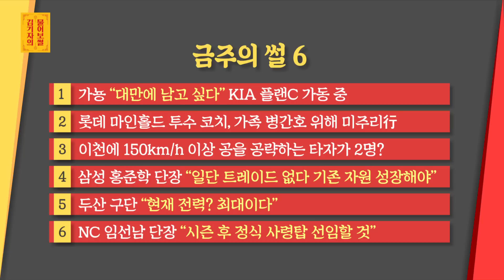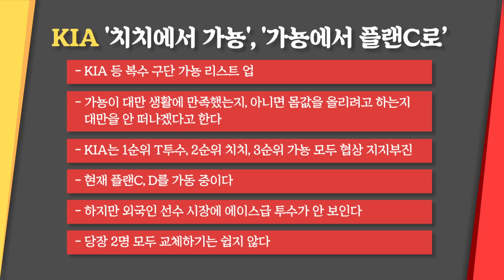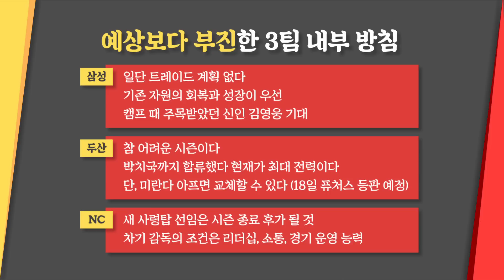금주의 썰6! 치치→가뇽→플랜C? [알럽베-김기자의 물어보썰 시즌2]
금주의 썰6! 치치→가뇽→플랜C?